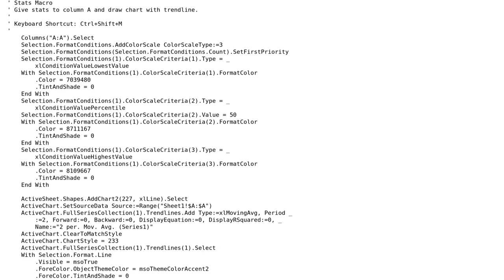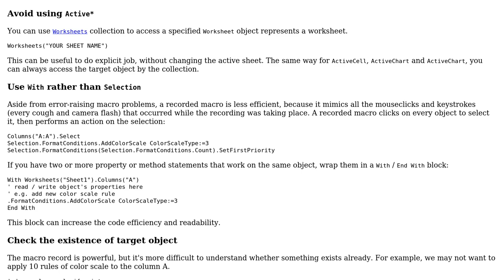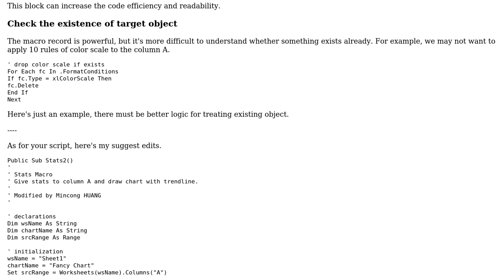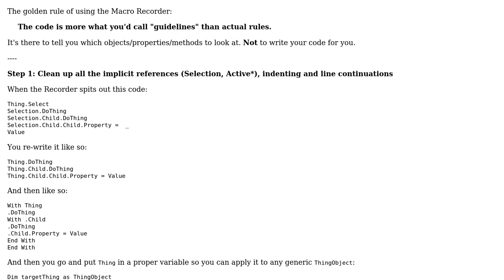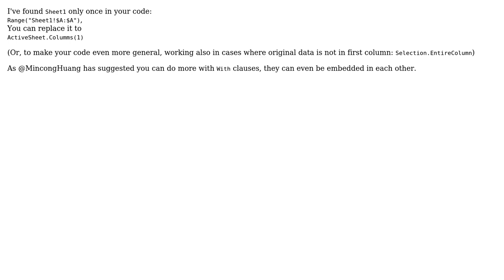Turn logged data into fancy plot (3 Solutions!!)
Turn logged data into fancy plot

With thanks & praise to God, and with thanks to the many people who have made this project possible! | Content (except music & images) licensed under CC BY-SA | Music | Images & others | With thanks to user Mincong Huang user Mate Juhasz user Mast user Kaz user jacwah user 200_success and the Stack Exchange Network Trademarks are property of their respective owners. You are responsible for your own actions.